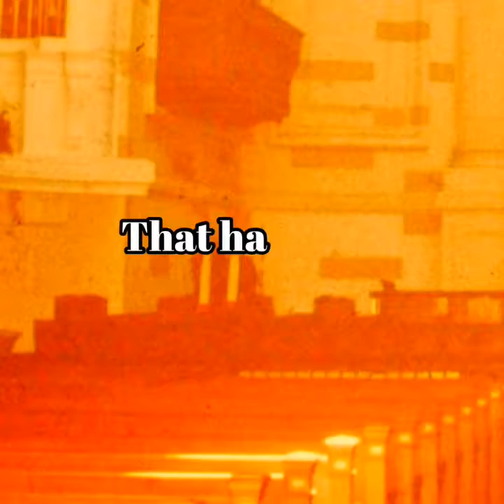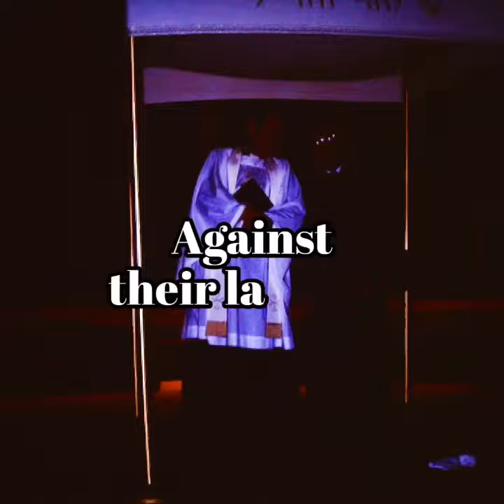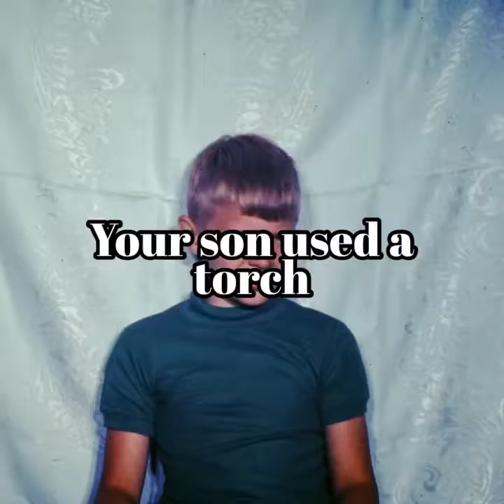“B.R.C.” by The Figurants